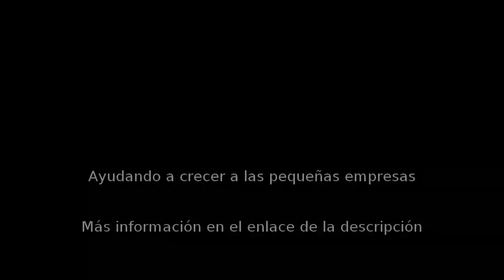Videoconferencia en Madrid - VENTO.TV - InfoIsInfo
VENTO.TV, Videoconferencia en Madrid. Más Información

VENTO.TV es una innovadora solución para ofrecer una vía de comunicación desde tu página web.

Con VENTO.TV cualquier visitante de tu web puede entrar en tu negocio y hablar con un vendedor/agente/experto, ser atendido de una forma directa, natural y personalizada, como si estuviera en el establecimiento.

Con un simple click y manteniendo su anonimato, si así lo desea, abrirá una videoconferencia que será atendida desde tu personal en tu negocio.

Podrás asesorar a tus clientes, mostrar tus productos en vivo y ofrecer una atención personalizada y diferenciadora a través de videoconferencia en tiempo real.

Increíblemente sencilla para el usuario final: un sólo click desde tu web. Y muy fácil de gestionar para ti y tus vendedores: podrás manejar VENTO.TV desde tu pc, portátil, tablet o móvil. Y conocer tus estadísticas de uso.

¡Deja que pongan cara a tu negocio!

En VENTO.TV queremos adaptarnos a las necesidades de cada negocio. Por ello, disponemos de tres modalidades diferentes:
-Modalidad free: sin ningún coste. Todas las funcionalidades de la plataforma VENTO.TV disponibles Limitado a un agente vendedor. Publicidad durante las comunicaciones.
-Modalidad premium: 19,90€/mes por licencia (descuentos aplicables a partir de la segunda licencia). Todas las funcionalidades de la plataforma VENTO.TV disponibles. Sin límite en el número de agentes. Eliminación total de la publicidad.
-Proyecto personalizado: análisis de las necesidades específicas para integraciones con sistemas propios, personalización de los interfaces, variación en las lógicas de asignación de agentes...

Para llevar a cabo nuestro servicio, VENTO.TV pone a disposición de sus clientes las siguientes prestaciones:
-Página web VENTO.TV: proporciona información general acerca de la solución, sus aplicaciones, modalidades, tarifas, modo de alta en el servicio...
-Aplicación web VentoTV para la gestión autónoma y sencilla de la herramienta: gestión de las altas de nuevos vendedores, gestión de los momentos de disponibilidad, monitorización de los datos de uso desde un panel de control...
-APP Android: alternativa para gestionar con movilidad la solución desde cualquier lugar, en cualquier momento. Con la posibilidad de utilizar e intercambiar ambas cámaras de los dispositivos móviles.